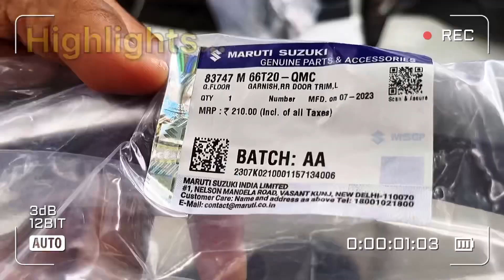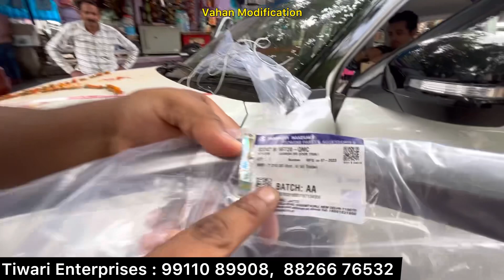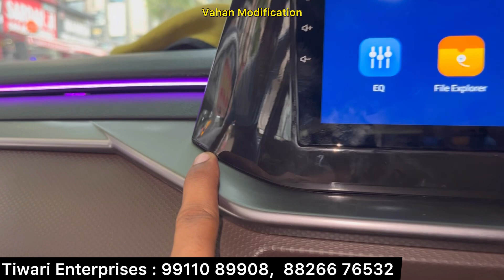2023 Brezza LXI Base Model Modified From Farukhabad 🔥 Brezza Base To Top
2023 Brezza LXI Base Model Modified From Farukhabad 🔥 Brezza Base To Top

Shop Address-
Car Junction
104-105 Shastri market ,Gurudwara Toad,Karol Bagh Delhi-110005